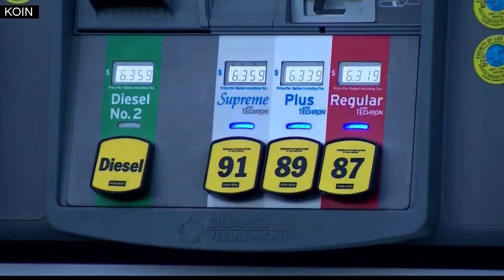Gas prices continue to soar to unprecedented levels